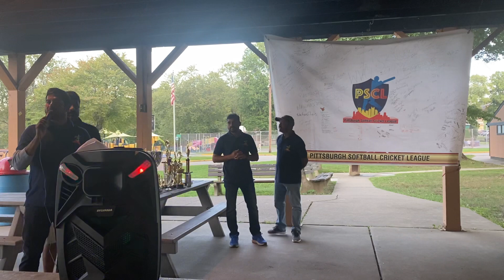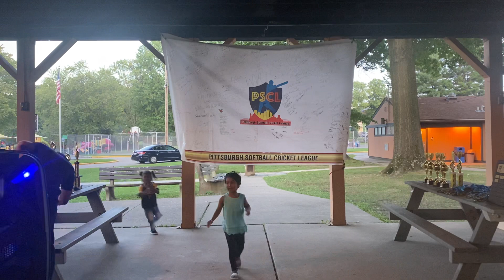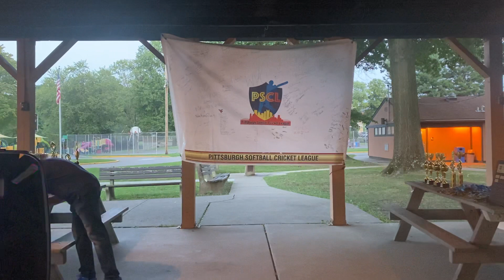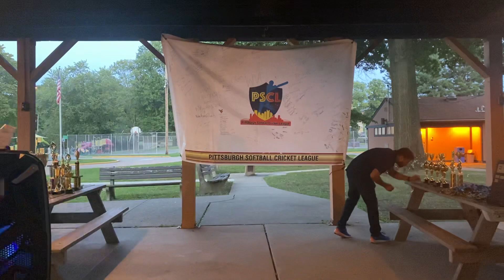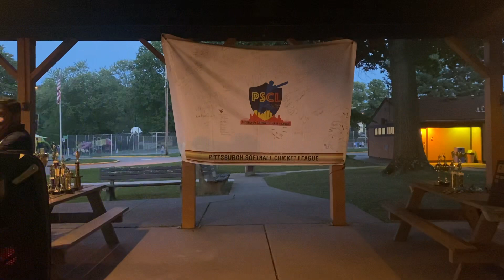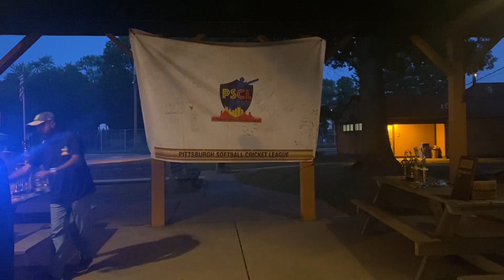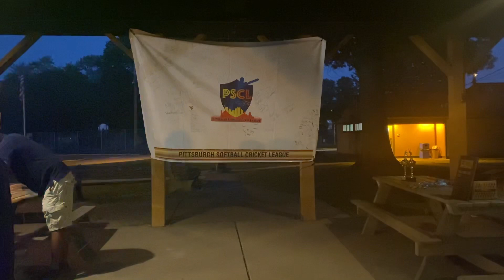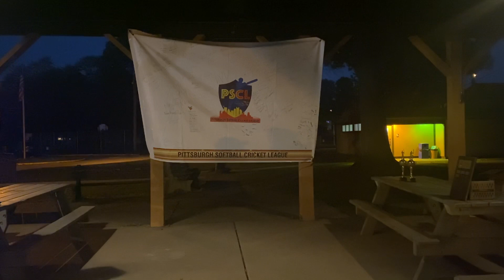Regular Season Awards Presentation Ceremony